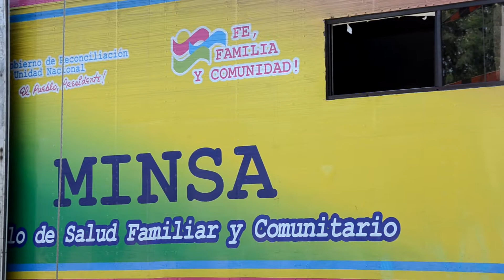Nagarote clínica movil